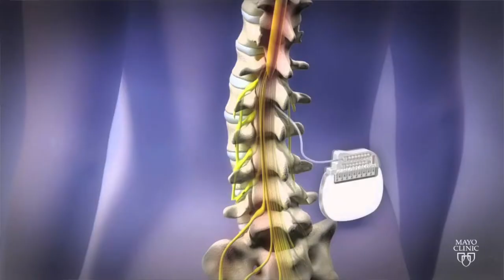Failed Back Surgery fixed by Chiropractor @SoCalChiropractic - Part 1/2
45 year old Raul is from Arizona and has been in Low Back Pain for over 25 years. He initially hurt himself at 19 years old working with a trash truck. He accidentally got stuck between the lifter and the truck. Ever since then he has been in terrible pain. He has Back pain, Knee pain, Ankle pain, Can’t Sleep, has tons of Anxiety. He has had 3 steroid injections in his back every year for 25 years. Had his spinal nerves burned & even has a stimulator implanted in his back. The final stray was back surgery that absolutely made everything worse. I could go on and one but check out what only 2 weeks with me can do. When is medicine going to stop making patients worse and do the right thing and send these patients to chiropractors. Yea I know the answer is NEVER. Please watch his story and see what can be achieved in just a couple of days.